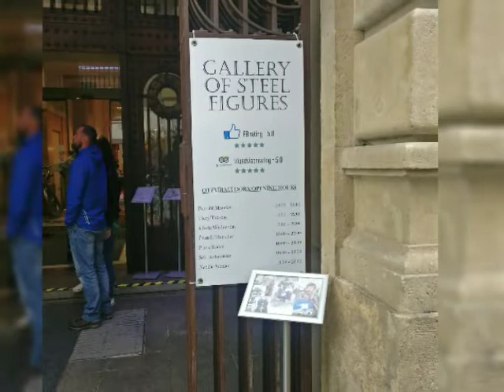Gallery of steel figures | Prague | Czech republic | pictures compilation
Steel Figure Gallery, the only tourist attraction in the world, where you can find sculptures inspired by characters from cartoons, science fiction movies, politicians, music stars, animals and sculptures inspired by the most expensive hits of the automotive world. Autorobots, Steel Man or the Hunter were made of elements derived from recycling of steel scrap.
Best place to visit to see creativity.

Gallery of Steel Figures is an interactive and original exhibition in the centre of Prague.  steel figures are inspired by characters from cartoons, sci-fi, fantasy, fairytales, pop culture as well as animals and hits from the automotive world. You can touch, climb in and sit on all the figurines and of course, take pictures with your favourite superheroes or childhood friends. And the good part is, all exhibits are made from recycled steel parts! Which means, we managed to make scrap and metal waste into art! exhibit over 100 figures on 1200 m² and two floors in a beautiful art noveau building in the historical centre of Prague. If you get tired, you can rest at café on the 1st floor and have a cup of coffee, homemade lemonade or a delicious fresh pizza. they also offer a large selection of original souvenirs for you to bring back home.